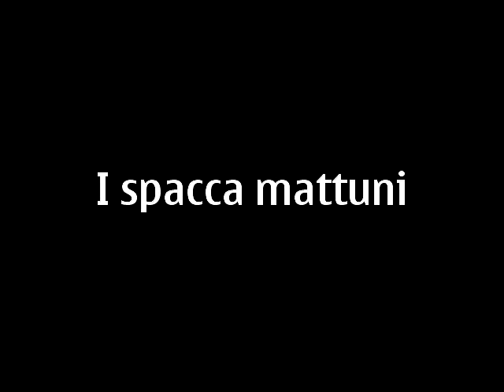Peppi pizzimenti-Domenico morena & Lucio lucetti "mannaia all'ingegneri"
Stavamo animando la festa di un matrimonio nei pressi di alba..
Si sente che siamo piemontesi?? NE'!!